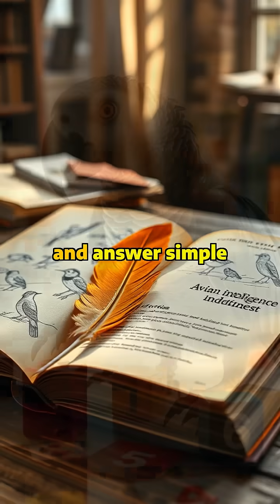These Birds Are Smarter Than Your 7-Year-Old! 🧠 Mind-Blowing Animal Intelligence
🤯 Did you know some birds have the intelligence of a 7-year-old child? Prepare to have your mind blown!

🦅 In this fascinating video, we reveal:
► How crows craft tools and solve complex puzzles
► Why these brilliant birds never forget a face
► The incredible funeral rituals of crows
► African grey parrots' amazing ability to understand human language

🧪 SCIENCE FACT: Bird brains are as complex as primate brains - relative to body size!